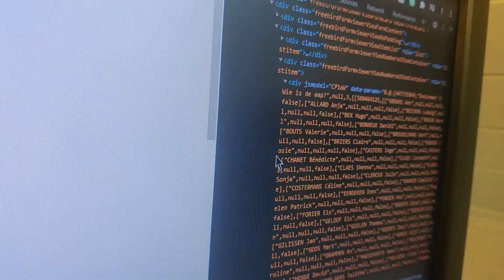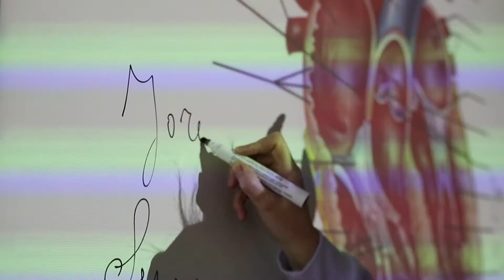The Masked Teacher SMS - Verborgen tips Eenhoorn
Via deze tips kon jij zeker zijn van de identiteit van de eenhoorn.